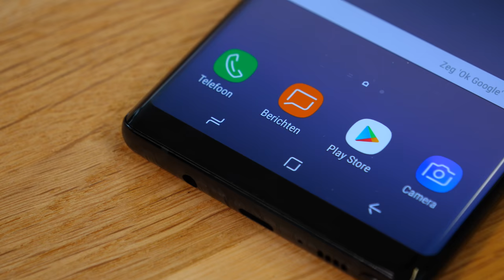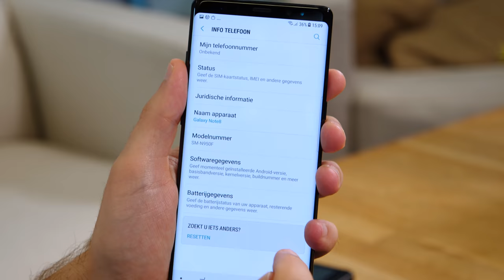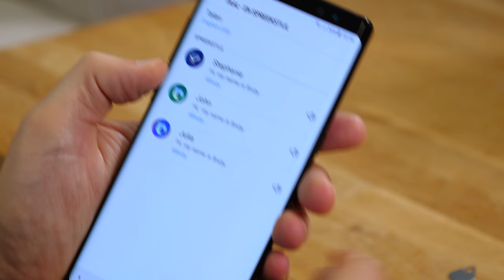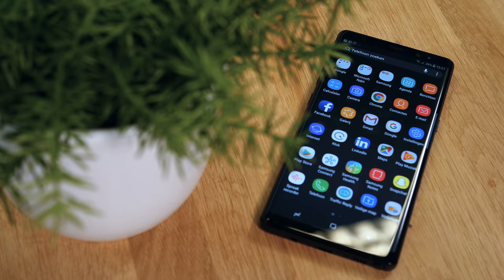Samsung Galaxy Note 8 - Review (Consumentenbond)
De Galaxy Note reeks is bijzonder vanwege de S Pen: een stilus die je in de smartphone opbergt. Bovendien zitten de laatste technische hoogstandjes van Samsung in de Galaxy Note 8. Zo is het de eerste Samsung smartphone met 3 camera’s. Al dat moois kost je €1000.